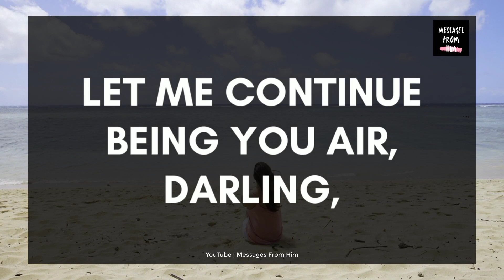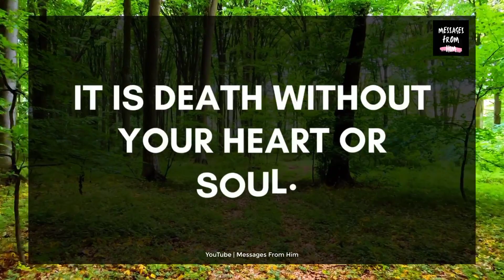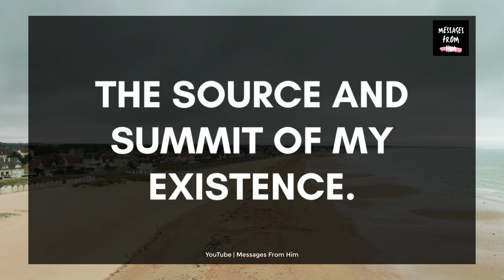❣️ DM Deep Love Letter To DF | You Are The Reason Why I Am Alive Till Now 💌 💓💘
RELATED QUERRIES :
divine masculine